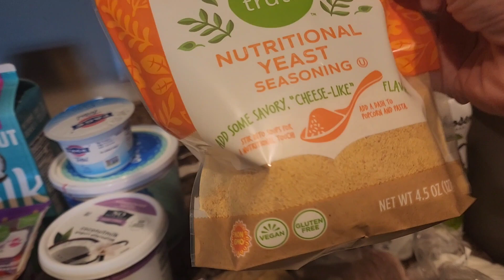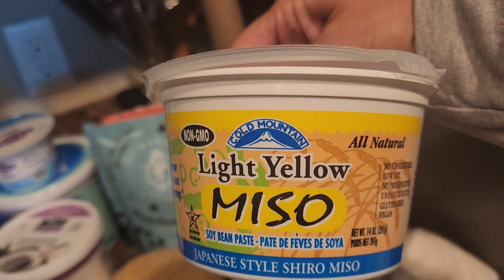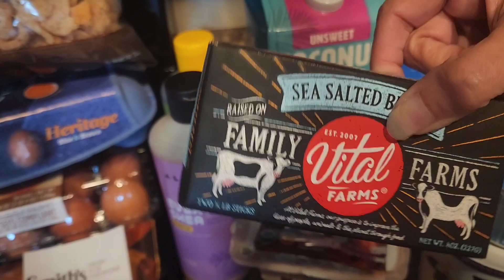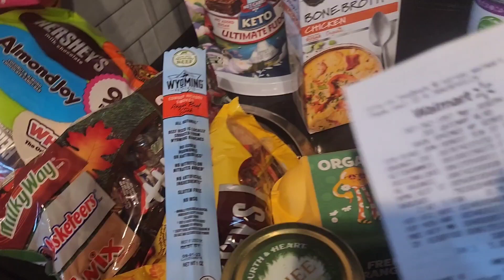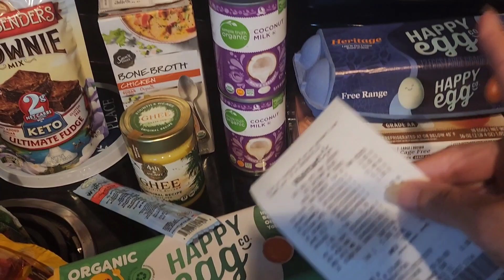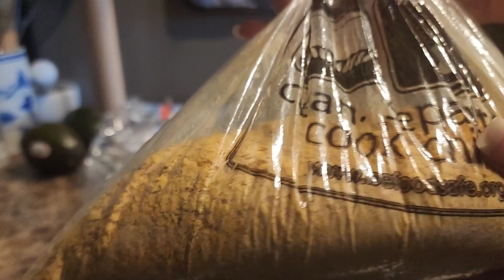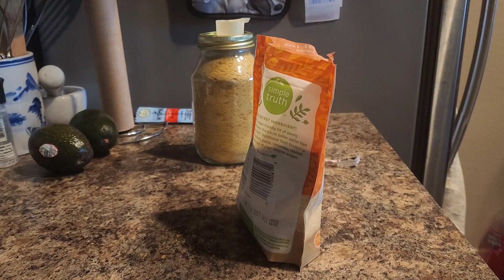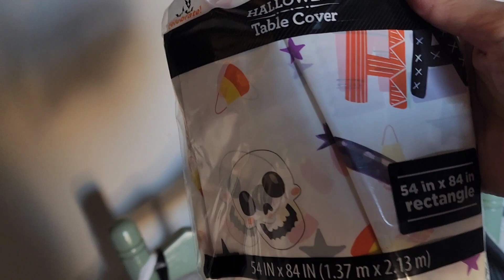I'm Home! Cleaning up after my trip, words of wisdom and stuff, letting people be who they are.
Here's my Ebay link
Created by InShot
10.25